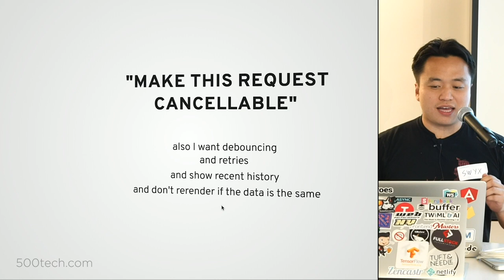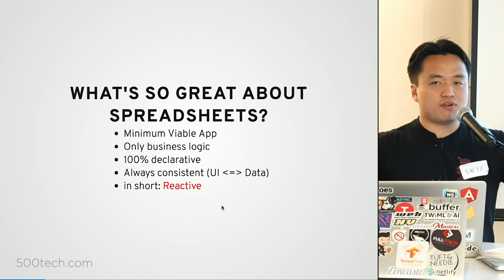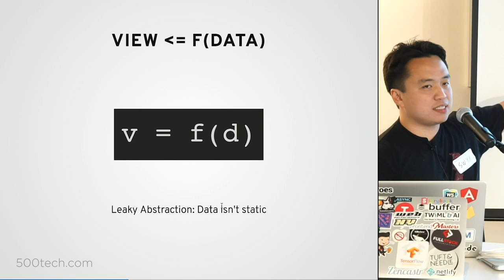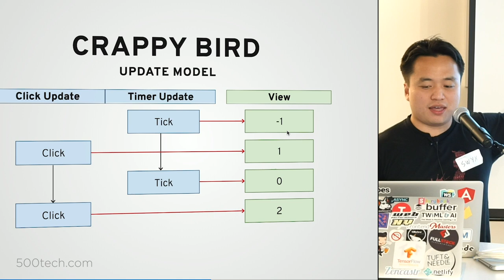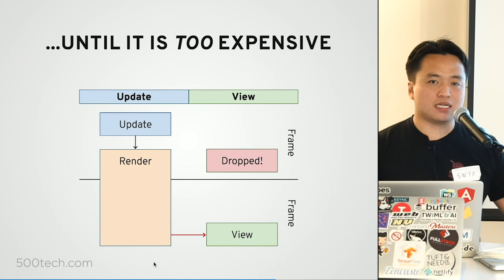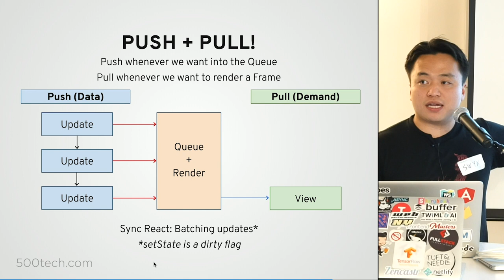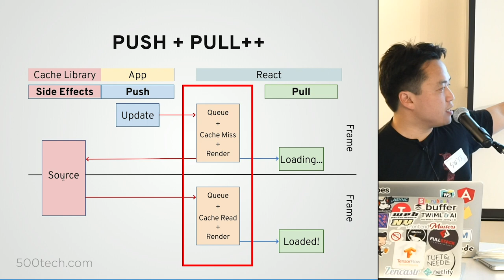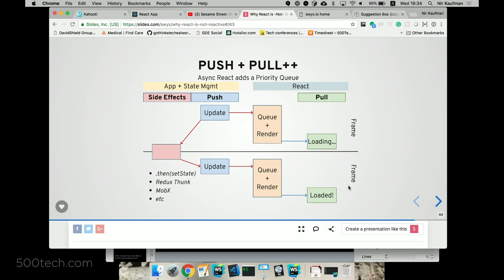Why React Is *Not* Reactive - Shawn Wang @ ReactNYC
Functional-reactive libraries like RxJS make it easy to understand how data changes, giving us tools to declaratively handle events and manage state. But while our render methods react to state changes, React isn’t reactive. Instead, we write imperative event-handlers, and trip up on gotchas like async setState and race conditions. Why? In this talk we build a Reactive React to show the difference between the "push" and "pull" paradigms of data flow and understand why React chooses to manage Scheduling as a core Design Principle, enabling awesome features like async rendering and Suspense!